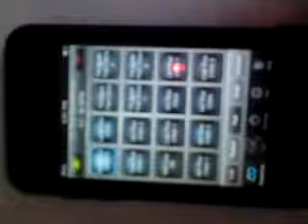ELECTROBEATS (david guetta): Heeheeheeheehee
Another random thing. CHECK OUT THE RESTTTTT